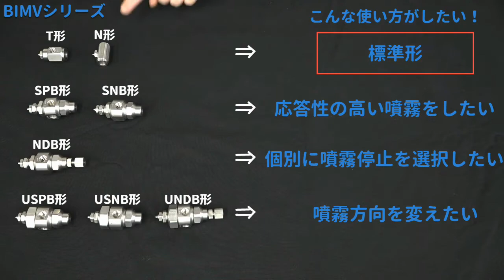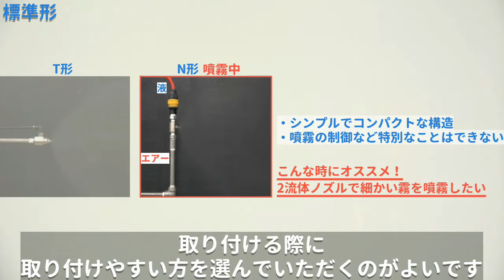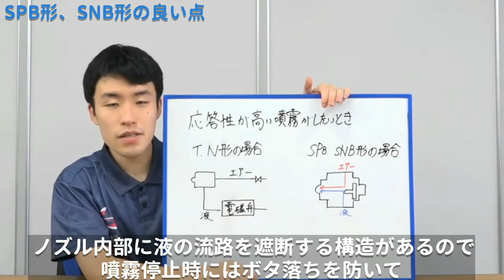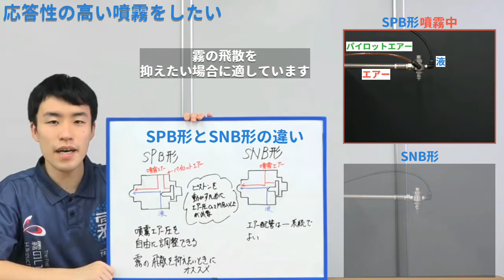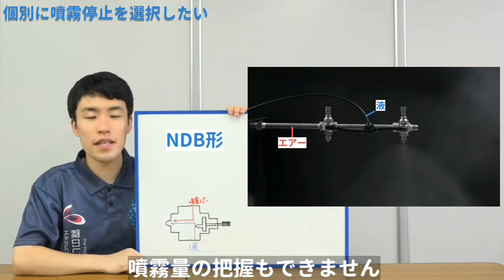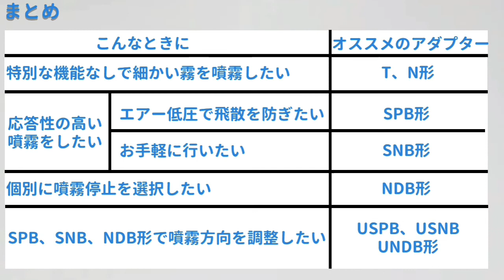【いけうち入門解説】2流体ノズルBIMシリーズのアダプター解説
細かな霧を噴霧することができるBIMシリーズに＋αの機能をつけてくれ、必ずそのどれかを選ぶ必要があるのがBIMアダプター。全8種類のアダプターの特長と使い分けについて解説します。

目次
0:00　オープニング
0:43　BIMアダプターの種類と使い分け
0:55　標準形/T,N形
1:17　応答性の高い間欠噴霧がしたい/SPB,SNB形
2:31　SPB,SPN形の違い（噴霧動画あり）
4:11　SPB,SPN形を使用する際の注意点
4:33　NDB形
5:50　噴霧方向を変えたい/USPB,USNB,UNDB形
6:27　まとめ

アンケートもお待ちしております！
「はりがね講座」ではいけうち社員のガネ（金高）が、

［関連情報］

［前回までのはりがね講座］
◆【いけうち入門解説】決まった噴霧幅をスプレーノズルでカバーする際の選定方法【はりがね動画】

◆【いけうち入門解説】スプレーノズルの性能を引き出す配管設計とは？【はりがね講座】

2022/10/21 アップロード時点の情報です。